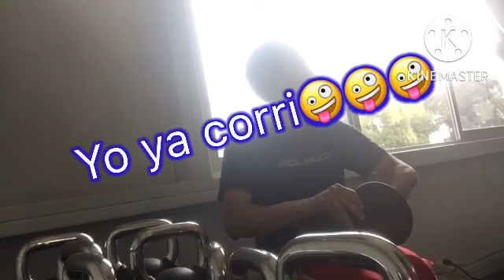Iztavlog universitario #7 inicia el reto voluntad 360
reto iniciamos el reto de 4 años entrenando pesas, elasticidad y cardio, serán 4 años mientras esté en la escuela que al menos media hora iré a entrenar,¿que cambios se notarán?